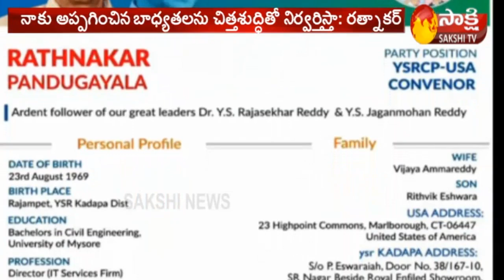Rathnakar Pandugayala Appointed as New Representative to AP Govt For America | Sakshi TV